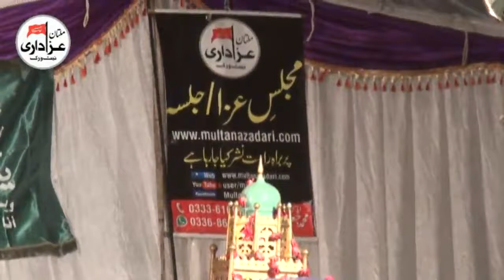Allama Muhammad Raza Rizvi | Majlis 7 Zilhaj 2017 | Safdar Lodge, Eid Gah Multan